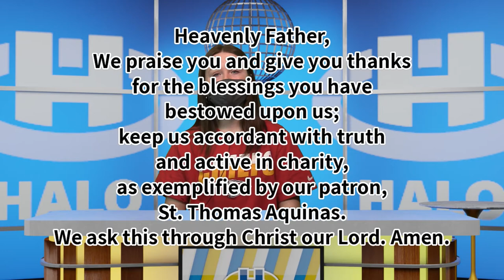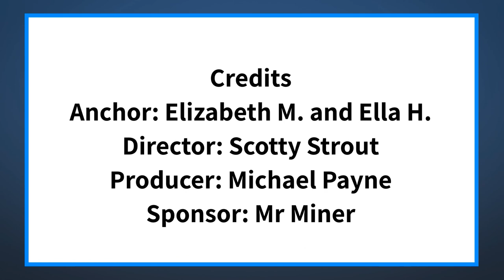The Halo Midday Show 1/22/21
Announcements and more for Friday January 22nd, 2021